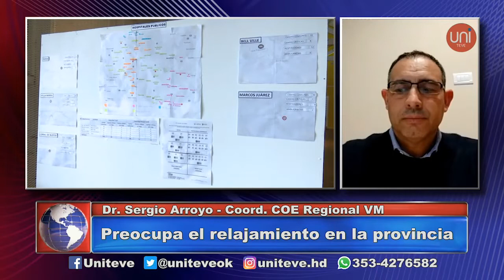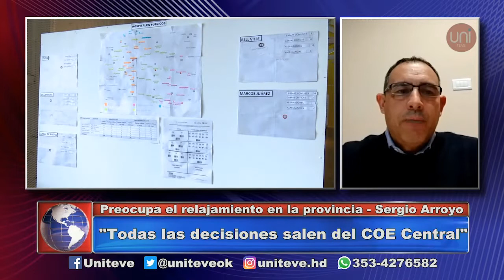Preocupa el relajamiento en la cuarentena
El coordinador del COE Regional, Sergio Arroyo, se refirió a la preocupación que se está dando en la Provincia, donde preocupa el relajamiento de la gente durante la cuarentena.